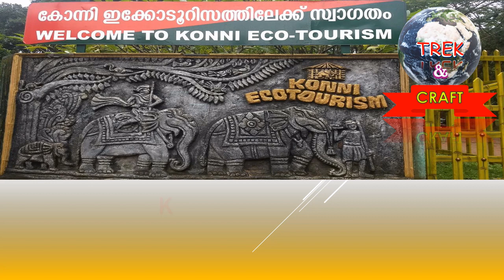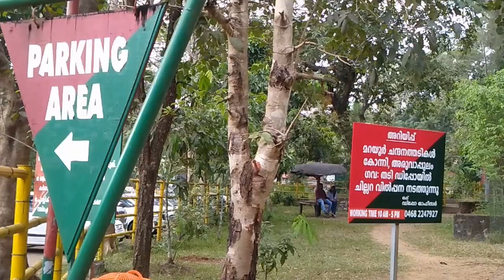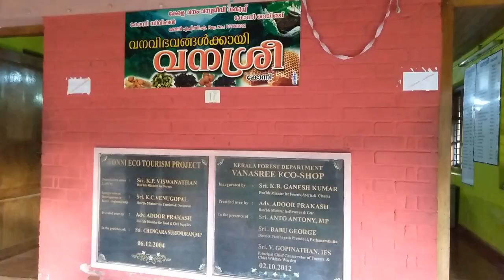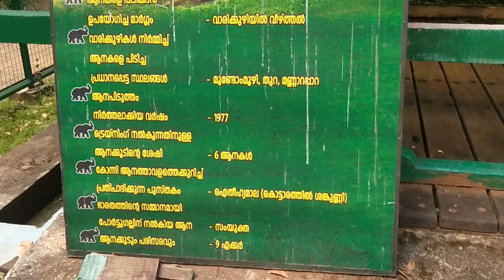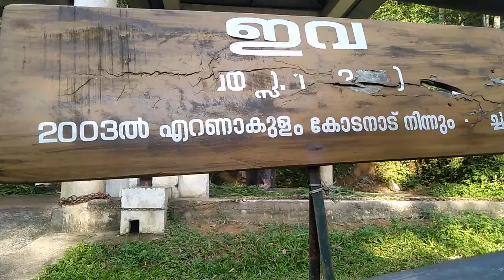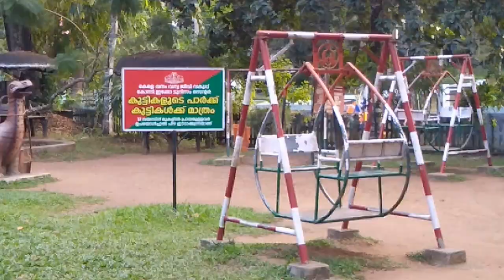KONNI ELEPHANT CAMP | കോന്നി ആന കൂട് അഥവാ ആന പരിശീലന കേന്ദ്രം | Malayalam Travel Vlog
കോന്നി ആന കൂട്ടിലേക്ക്‌ അഥവാ പരിശീലന കേന്ദ്രത്തിലേക്ക് ഒരു യാത്ര, ആനകളെ അടുത്തറിയാനും മറ്റുമുള്ള വിശേഷങ്ങളിലേക്ക് .
Konni Aanakkoodu located in Konni is a well known training center for elephant's in Kerala. Located in the district of Pathanamthitta, it is a major center of tourist attraction in Kerala and It is part of Konni Ecotourism Project.